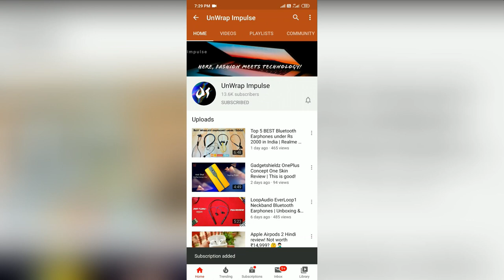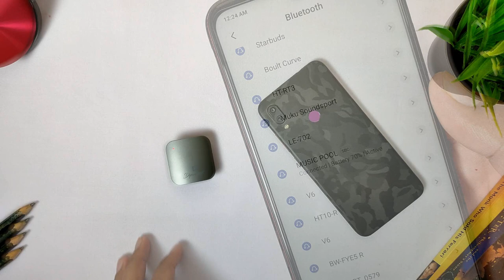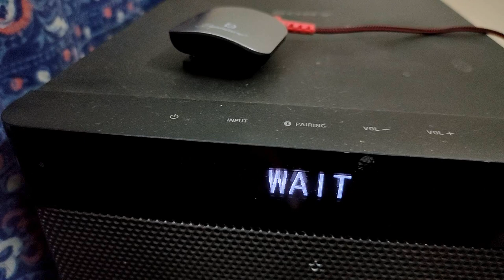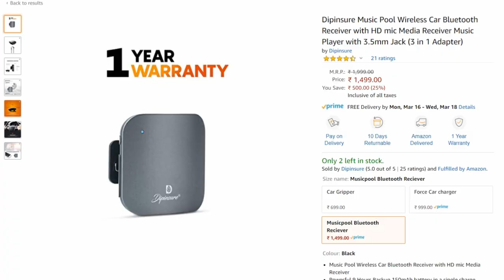How to Convert ANY Wired Earphones to Bluetooth | Dipinsure Music Pool | Unboxing & Review!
If you use wired earphones but wished to convert to wireless earphones, did you know that wireless receivers can help you do the same without the need to spend those big bucks.
In this video, I have reviewed the Dipinsure Music Pool in detail, which you can use not only in your earphones but also car or home theatre system.
I also checked out a  fast charging and durable flat styled tangle free braided data cable in the later part of the video so make sure you don't miss it either.

Music Pool Receiver
Type C Data Cable